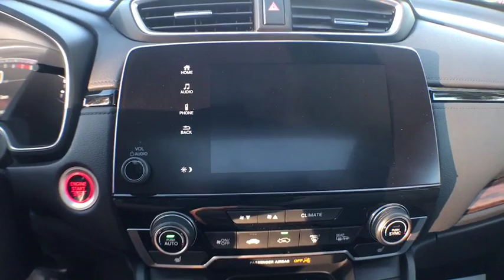2018 Honda CR-V Gainesville, Ocala, Lake City, Jacksonville, St Augustine, FL 8192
Basque Red Pearl II  2018 Honda CR-V available in Gainesville, Florida at Tomlinson Motor Co. Servicing the Ocala, Lake City, Jacksonville, St Augustine, FL area.
2018 Honda CR-V EX 2WD - Stock#: 8192 - VIN#: 7FARW1H51JE005162